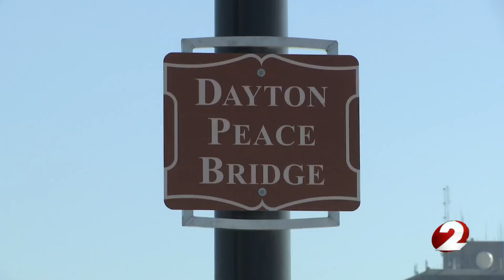Ribbon cutting held for $17M Dayton bridge project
A ribbon cutting was held for a $17 million bridge project in Dayton Wednesday.